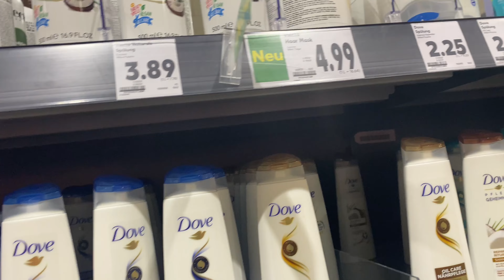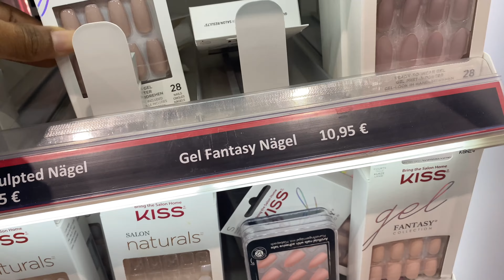LIVING IN GERMANY// School appointment, unexpected exam, etc.